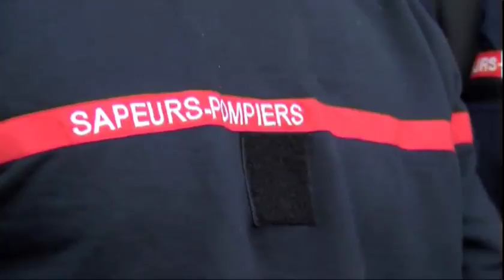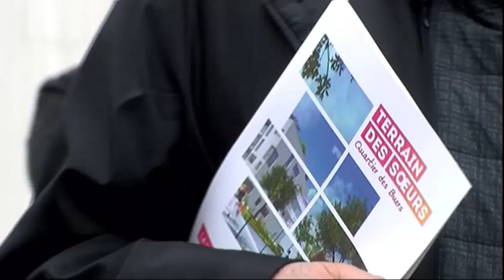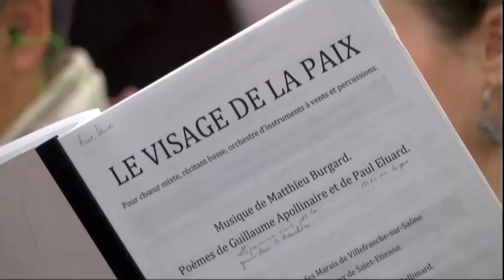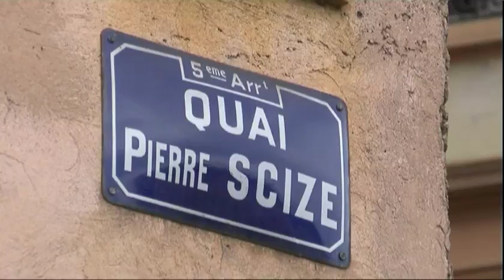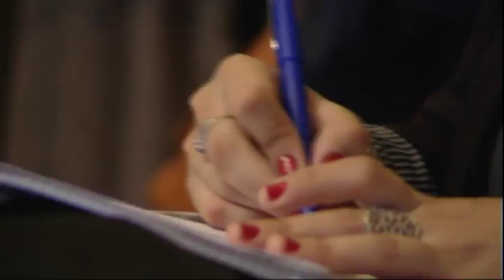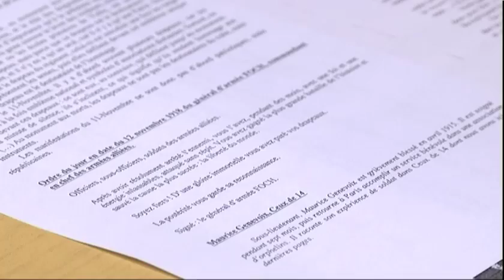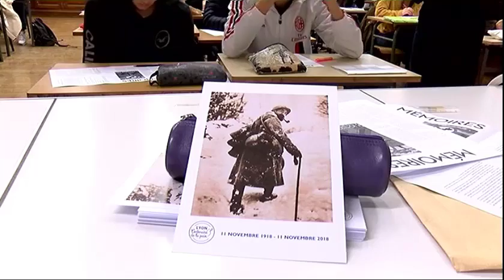La Semaine de l'Info 10/11/2018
lundi: -réélection de G.Collomb mardi: -projet urbain "terrain des soeurs" mercredi: -arrivée préfet P.Mailhos jeudi; OL/Hoffenheim nul 2-2 vendredi: -programme fête des Lumières